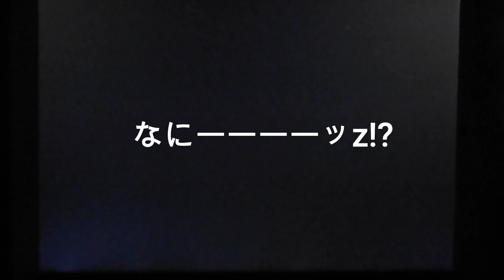【pepper】【ペッパーくん】ペッパー君の夢 第70回 胸のタブレットの反射を独自の知恵で撮影。ちょっとレトロな映画館ぽい!?。 # ソフトバンク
【pepper】【ペッパーくん】ペッパー君の夢　第70回✨

お知らせ　➡　最後の情報のアイコンから次の回へ行けます。🗽